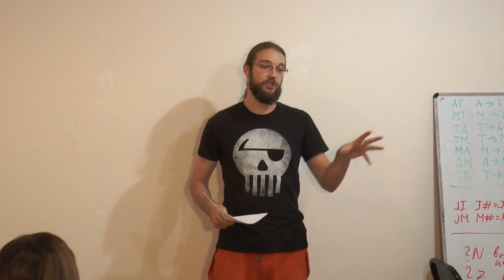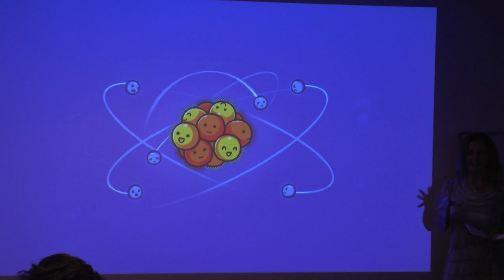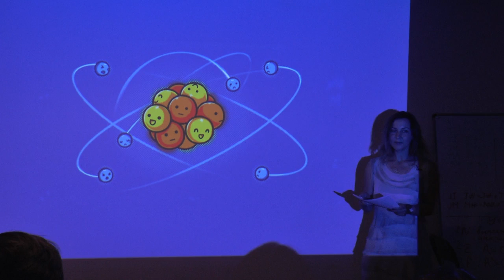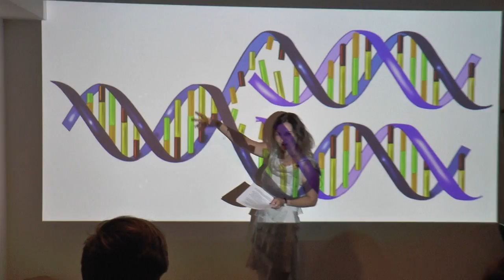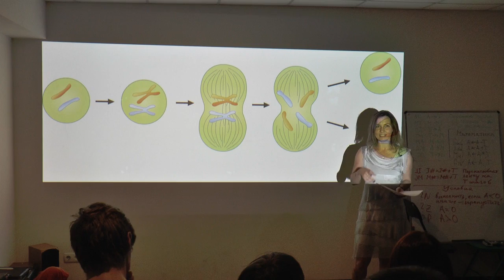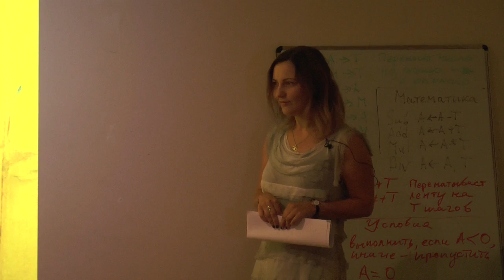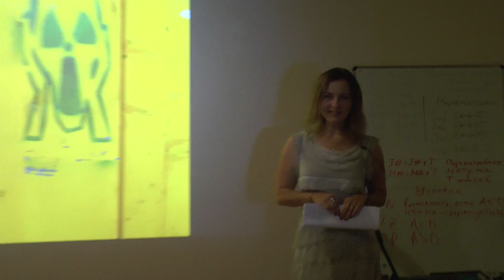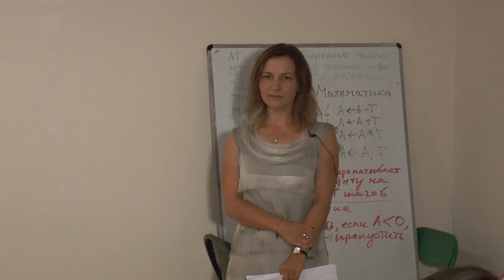15x4 - 15 минут о радиации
"Радиация всегда с нами, но мы не видим и не ощущаем ее в несмертельных дозах. Я хочу поговорить о том, как она устроена, что она с нами делает и как мы с ней все-таки уживаемся." - Таня Бушенева

15х4 - это сообщество молодых ученых и фанатов науки.